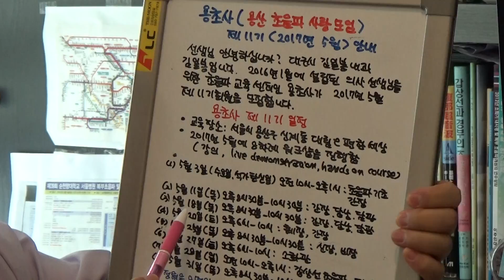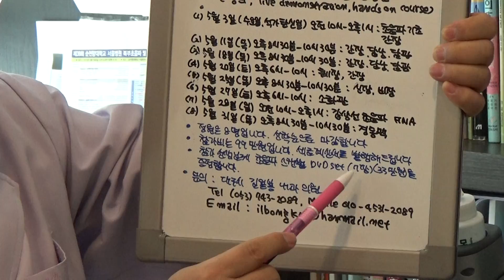김일봉 원장 동영상 초음파 증례토의(228)-췌관의 경도 확장상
49세 남성으로 1년 전 건강검진 초음파 검사상 췌관의 경도 확장상이 관찰되었습니다. 추적 초음파 검사를 위해 본 의원을 방문하였습니다. 복부 초음파 검사상 췌장 체부 췌관 직경이 0.25cm로 경도 확장상을 보이고 있습니다. 췌장 두부에 종괴는 보이지 않고 있습니다. 췌관암이나 IPMN의 가능성을 두고 추적 초음파 검사를 하기로 하였습니다.